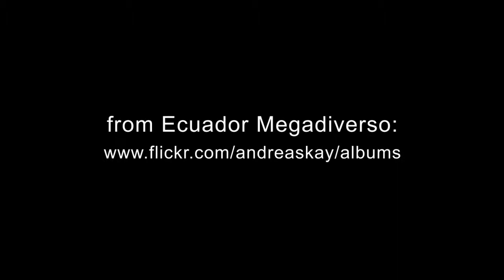Aulestes Doctor, Ancyluris aulestes, Riodinidae